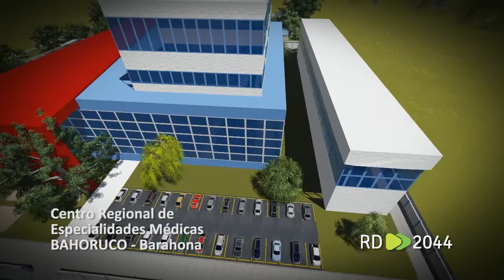Centro Regional de Especialidades Medicas